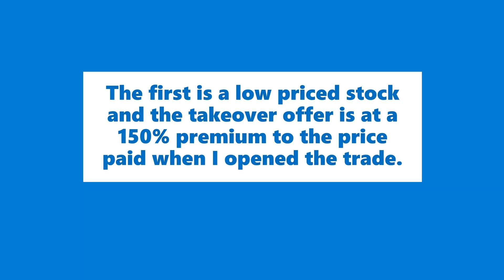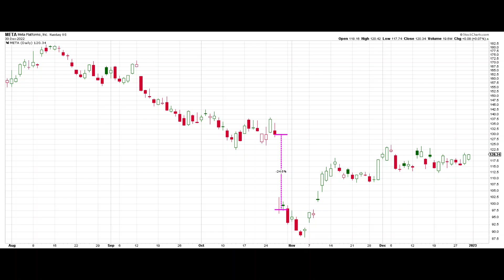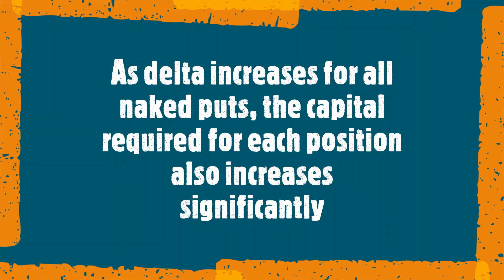Are Short Puts Very Risky Ep3